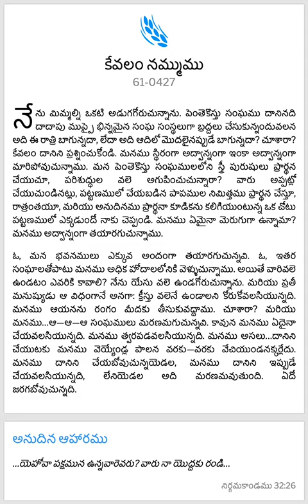DAILY BREAD ,211223